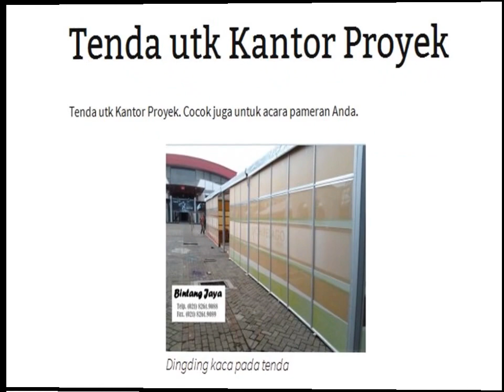SEWA TENDA Bintang Jaya Perlengkapan Pesta 021 8260.1199